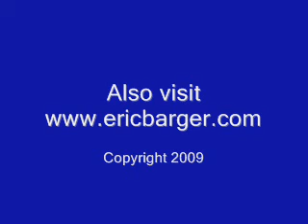The Importance of Keeping the Gospel Intact with Eric Barger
Recorded live at Jan Markell's "Understanding the Times 2009" Conference. Eric Barger emphasizes the importance of keeping the Gospel intact as he concludes the message titled "Is Your Church Emergent, New Age or Christian?" (Oct 10, 2009)